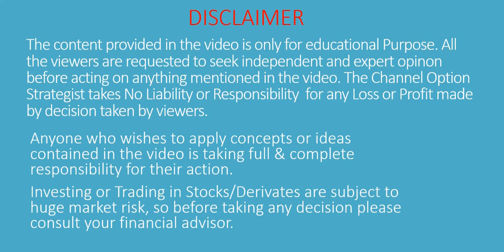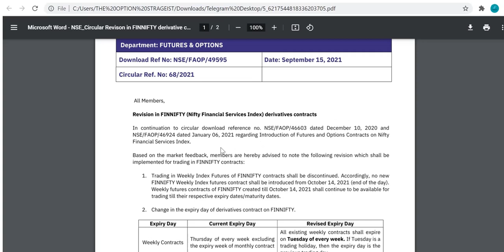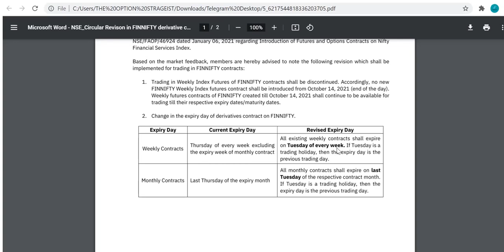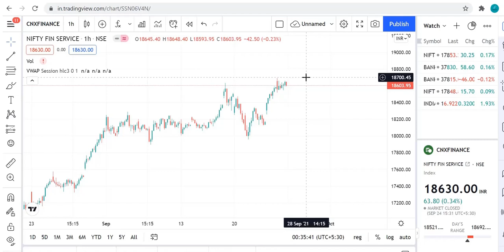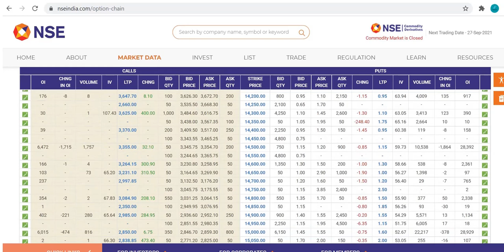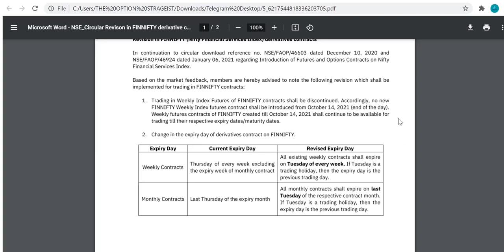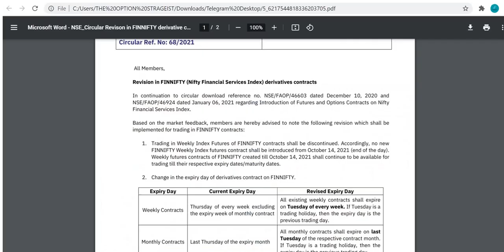Two Weekly Expiry in Options | Expiry Day Option Trading | Double Profit in Expiry Day Options Trade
Yes This is True. From 14th October 2021 we will have Two Weekly Expiries in Options. Please watch the Video to know how we can take advantage of two Expiry Days.

For Live updates on this strategy Please join our Telegram Channel "The option Strategist"